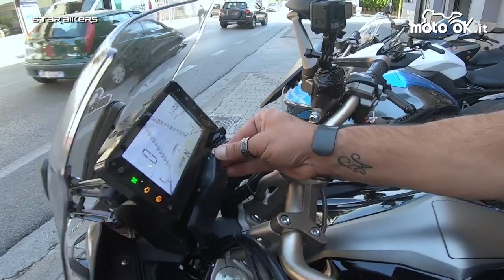Test ZONTES X e R 310 con Motook - Non chiamatele piccole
ZONTES X310 colori disponibili: blu, grigio, rosso, bianco
ZONTES R310 colori disponibili: blu, nero, rosso